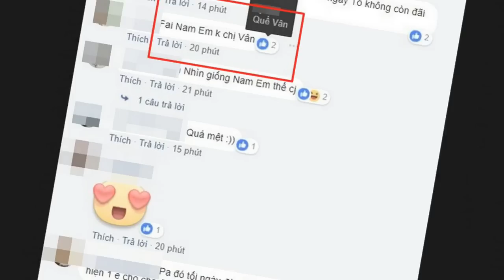Sau khi bị Trường Giang tố thần kinh không bình thường, phản ứng của Nam Em, Quế Vân thế này đây